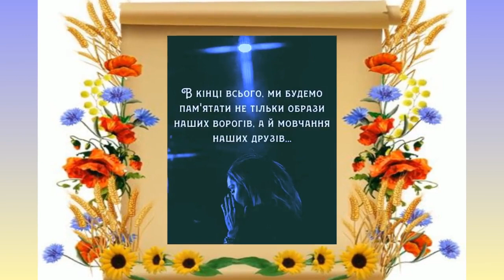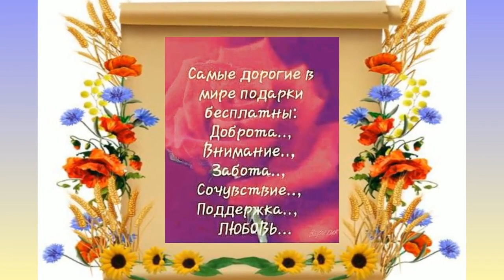Мудрі слова до яких треба прислухатись...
Дорогі друзі!
Дякую, що зайшли на мій канал!
Якщо Ви цікавитеся музикою, темами життя, романтики,різних поздоровлень,
відео на інші теми - тоді  МІЙ КАНАЛ - це саме для Вас!
Я складаю ролики в програмі Прошоу Продюсер, використовую фотошоп...
Вам зі мною буде цікаво.
Дякую всим за дружбу і підтримку!